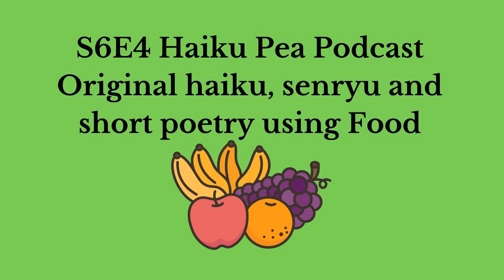S6E4 Original haiku, senryu & short poetry featuring food kigo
poetrypea.com presents a podcast with original haiku, senryu and short poetry using food.Our panel of poets has read all the poetry submitted for this topic and have chosen the poems that best represent the writing of Japanese short poetry using food kigo. I wonder if you will agree with them? Show notes on the website.